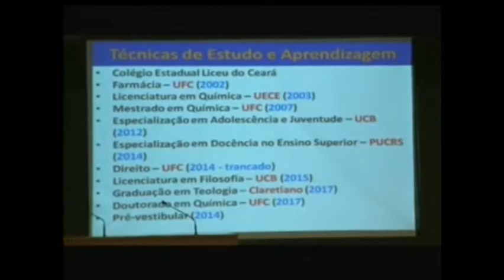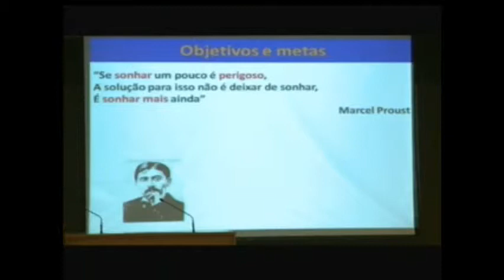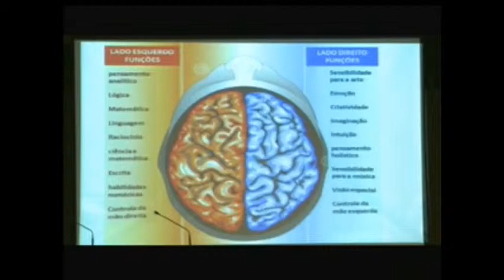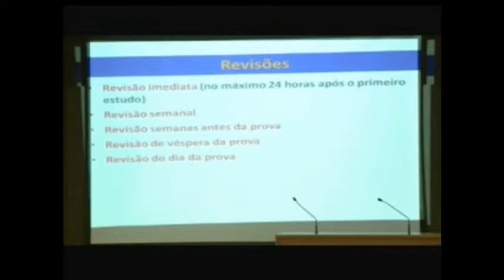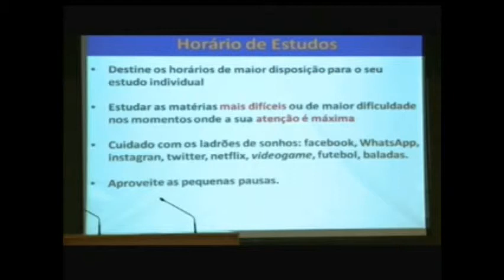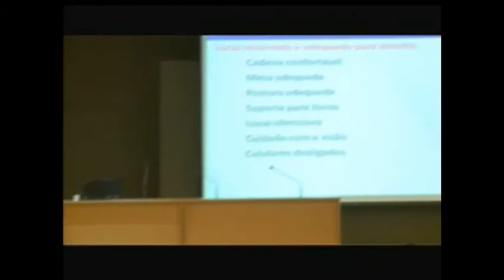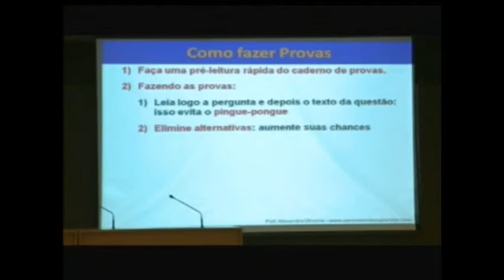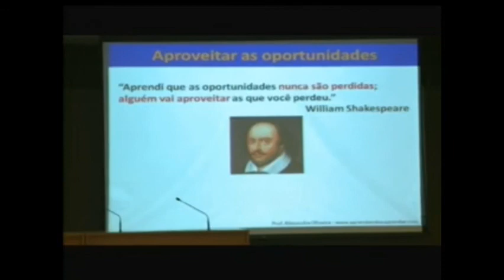Técnicas de Estudo e Aprendizagem 17/02/2018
Alcance.Enem 2018
Aula de Técnicas de Estudo e Aprendizagem
Professor Alexandre Oliveira